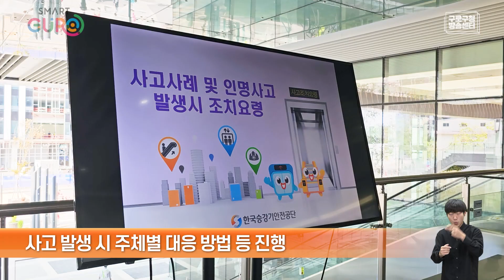구로구, ‘승강기 사고대응 합동훈련’ 실시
지난 11일, 구로G밸리타워에서
‘승강기 사고대응 합동훈련’을 실시했습니다.

이번 훈련은 승강기 사고 또는 고장 시
초기대응능력을 높여 인명피해를 줄이고,
교육을 통한 승강기 안전이용
문화 확산을 위해 마련됐는데요,

엘리베이터 내 갇힘 사고,
에스컬레이터 급정지 등 다양한 상황을 설정해
실전 모의구조 훈련을 실시하고,

사고 발생 시 주체별 대응 방법과
승강기 안전관리 교육 등이 진행됐습니다.

구로구는 앞으로도
사고 발생에 대비한 점검 및 교육을 통해
사고 예방에 만전을 기하도록 노력할 것입니다.